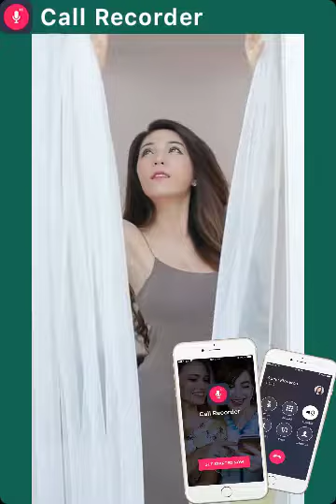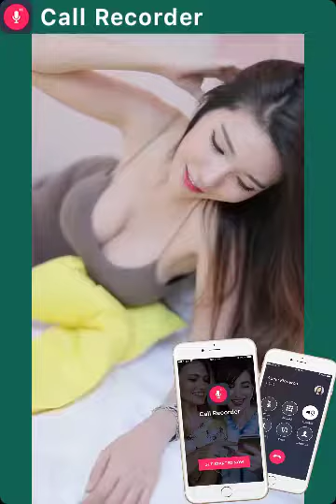The Funny Side Of Everyday Life With Her Boyfriend || hermosa chica recorder 2018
Video Recorder is our online application for capturing and capturing images right in your browser. This simple application has very flexible video and audio settings. It can handle your files fast, and allows you to work with any file length.
I will soon introduce the recoder that I am using to everyone.
- Team Recorder - 😍😍😍